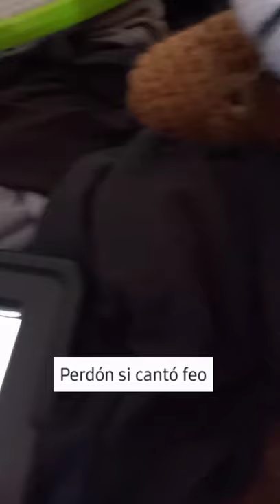El Ballenero version 2